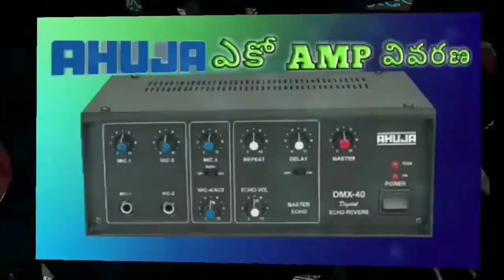Walkie talkie unboxing our sound system youth in Telugu by Vasu